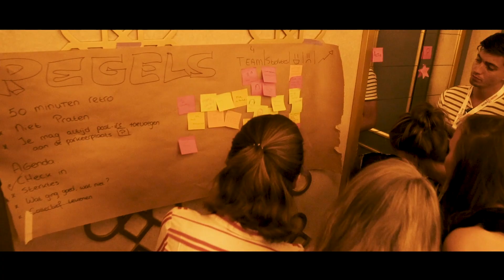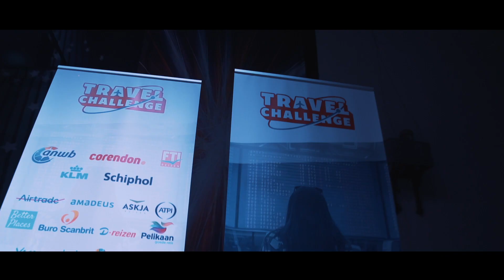Aftermovie Travel Challenge 2019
We kijken terug op een zeer succesvolle Travel Challenge 2019! Van woensdag 22 tot zondag 26 mei 2019 hebben 80 topstudenten, vanuit 20 verschillende opleidingsrichtingen, zich kunnen presenteren aan de reiswereld. Samen met 36 professionals vanuit 14 deelnemende reisbedrijven en 5 opleidingsinstituten werden ze geïnspireerd door experts en getrakteerd op verrassende learnings wat leidde tot mooie innovatieve ideeën!

De talenten zijn tijdens de Travel Challenge aan de slag gegaan met Visual Storytelling, Value Driven Thinking, Datadriven Onderzoek en Serious Gaming. Ook hebben ze intense retrospectives in teamverband gehouden en persoonlijke profielgesprekken gevoerd.

Wil je nog één keer genieten van de Travel Challenge? Of, was je er niet bij maar wil je een glimp opvangen van alle toffe dingen die wij gedaan hebben? De aftermovie 2019 wil je niet missen!